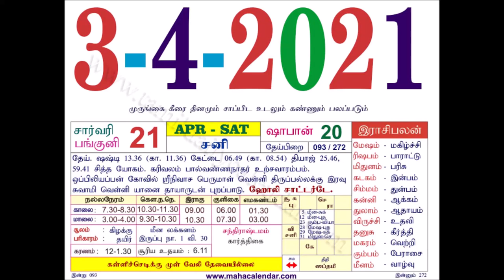இன்றைய ராசிபலன் 03-04-2021 | indraya rasi palan | daily rasi palan | today rasi palan